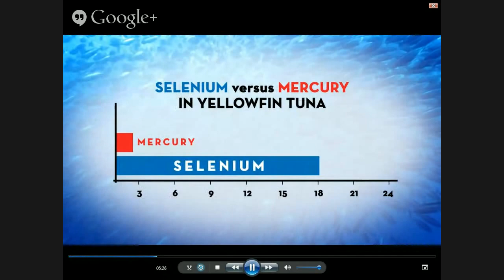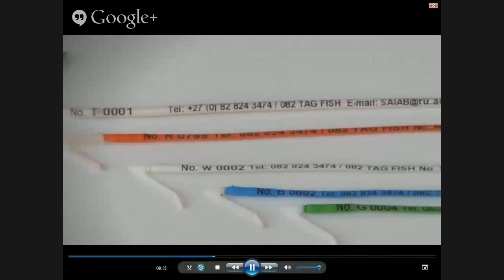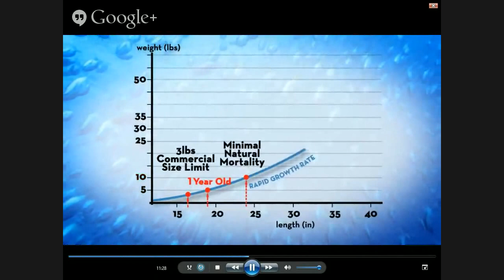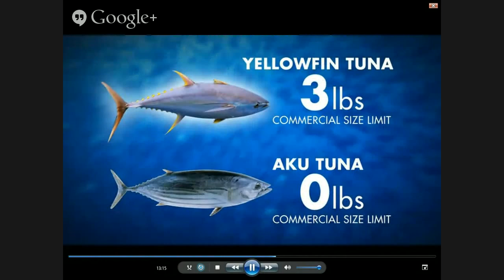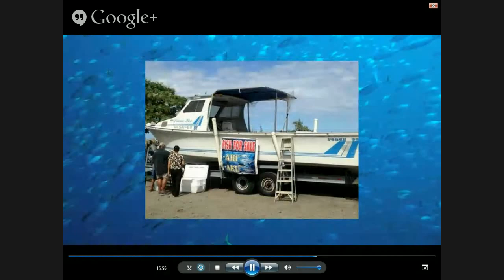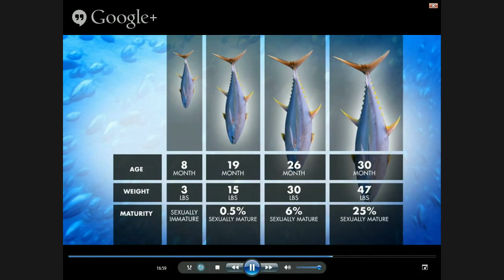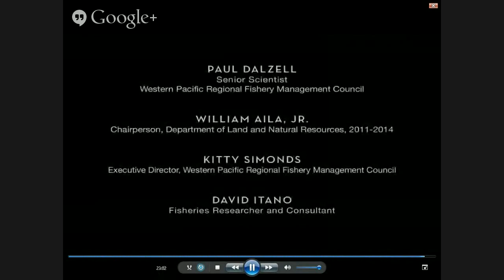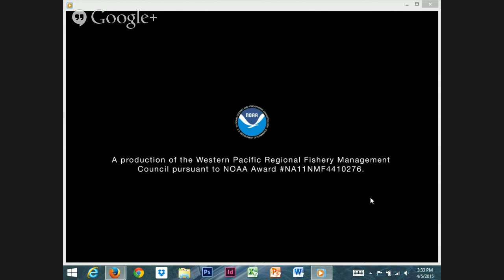Sundays at the Bay - Science and Film - Outreach Talk #1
UH Sea Grant's Hanauma Bay Education Program at the City and County of Honolulu's Hanauma Bay Nature Preserve presents: "'Ahi: The Yellowfin Tuna Documentary" by Western Pacific Regional Fishery Management Council.